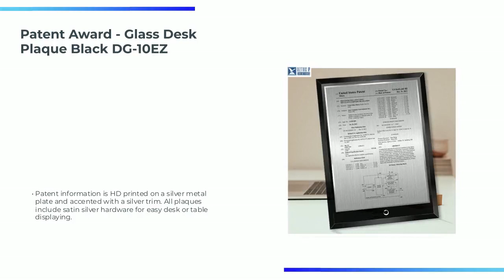Patent Award - Glass Desk Plaque Black DG-10EZ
Size: 8 in x 10 in Standard

Our smokey black glass is a sophisticated choice for any inventor. Beveled edges bring uniqueness to this geometric optical crystal plaque which rests on a cut edge for added impact and style. This dynamic award stands as a reminder of your inventor's accomplishment.

Available in four popular layouts including an option to create your own design. Layout one is not recommended due to size.

Patent information is HD printed on a silver metal plate and accented with a silver trim. All plaques include satin silver hardware for easy desk or table displaying.

Layout can be customized to your specifications. Logo and images can also be included at no additional cost.